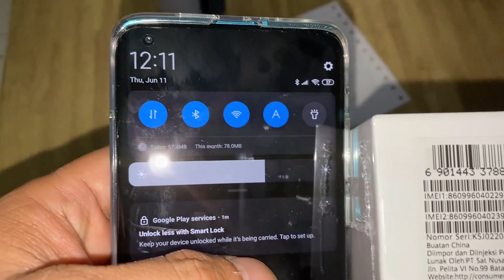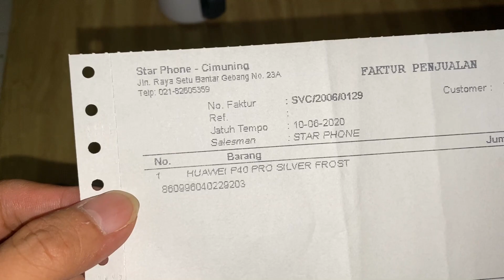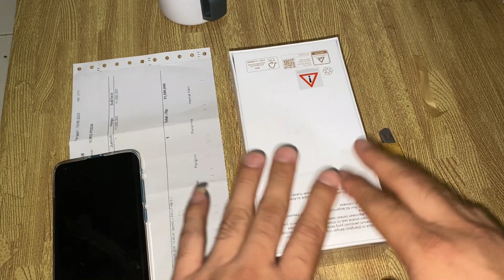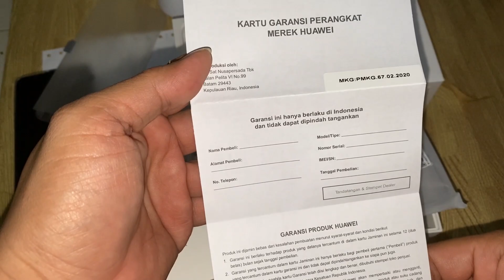Huawei P40 Pro Repacking Barbar Di Marketplace Harap Berhati - Hati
Banyak Seller jual miring karena barang sudah di repack atau di buka dan di packing ulang BNOB istilahnya, ada beberapa seller mencantumkan BNIB di deskripsi penjualan namun ada juga yang jujur apabila kita chat.

Mohon pahami dengan bijak yak, Repacking bukan hal yang buruk tapi bisa jadi buruk jika Penjual tidak jujur. disini masih banyak sekali seller yang takut jujur berkata apa adanya. Rejeki udah di atur kok jujur gak bakal bikin hilang rejeki

NOTE : Repacking untuk mengambil Sales incentive yaitu mengambil sticker IMEI yang ada di dalam box (Biasanya ada 3) 1 ditempel di kartu garansi yang 2 nya di ambil buat claim incentive sales.

Selama kalian OK dengan kondisi diatas dan tidak ada masalah silahkan kalian tentukan sendiri mau di beli atau tidak. keputusan di tangan anda. yang menjadi Penyesalan saya cuma 1 yaitu : SELLER TIDAK JUJUR DENGAN DESKRIPSI BARANG NYA DAN TIDAK DETAIL DALAM MENDESKRIPSIKAN KONDISI BARANG TERSEBUT.

Tips buat temen temen, pastikan chat dahulu sebelum beli, tanya dengan detail. jangan lupa Video sebelum Unboxing agar ada bukti jika terjadi sesuatu